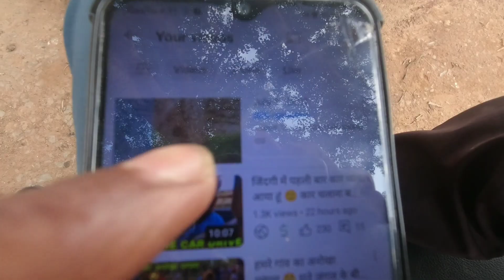हमारे गांव का धान रोपाई 🌱 हम लोग ऐसे करते हैं धान रोपाई 😲cgkoyaking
🙏धन्यवाद 🙏

         🙏❣️ Mera video dekhane ke liye  aap sabhi ko dil se Thanks so much ❣️🙏